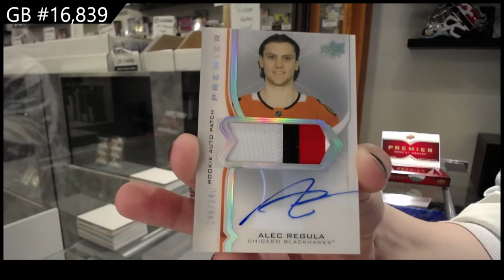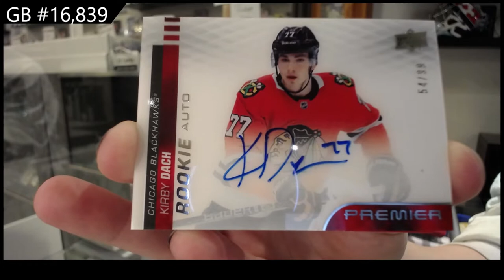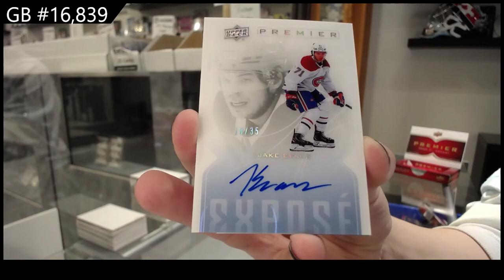20-21 Upper Deck Premier Hockey 2 Box Break - C&C GB #16,839